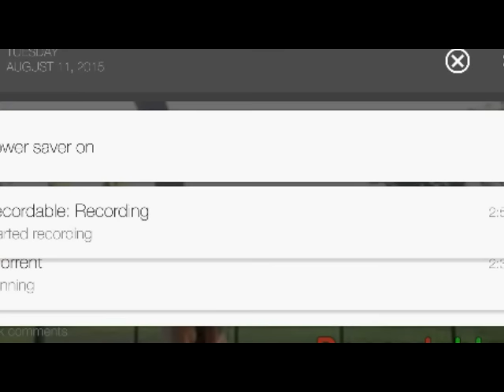Beatiful Hot Girl Playing Basketball Like a Pro! goes Viral!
With the very seductive background music “There Goes My Baby” by Usher, this girl caught the hearts of the male netizens for her very unique skill. As mentioned in the video’s description, this beautiful lady is not one of those ‘pabebe girls’ that only know how to look cute and do ‘aigoo’ moves but believe it or not, this lady has something that makes all men go gaga, without going around the bush, this lady is a beast – a beast in the basketball court.

Without reading the description, you might think that this video is one of those typical videos online but wait until you see what in store at the second half of the video. Anyway, we can say that this babe in the video already captivated the netizens by her charm and as mentioned; it’s not only that her look that made a lot of men to fall in love with her but her undeniable skills in the basketball court that was show casted at the last part of the video. She’s good at dribbling and doing long and short distance shots without breaking a sweat.